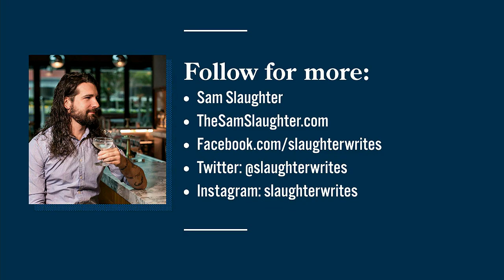Great wine bars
Author and cocktail expert Sam Slaughter shares some of his favorite wine bars in the Upstate.